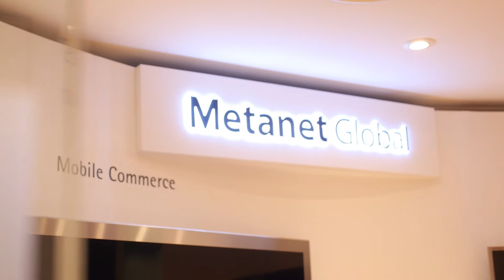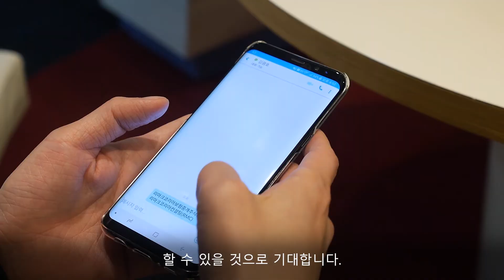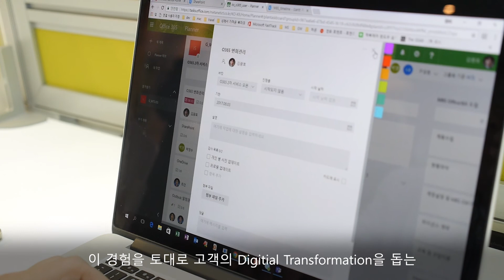메타넷 - 마이크로소프트 오피스 365 기반의 인텔리전트 워크플레이스 구축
Office 365로 공간, 플랫폼 경계 허물어 메타넷 12개 계열사가 탄탄한 소통과 협업 발판 다진 사례를 소개합니다.